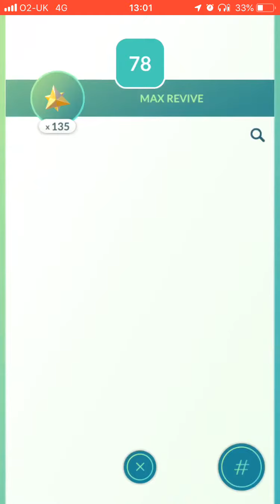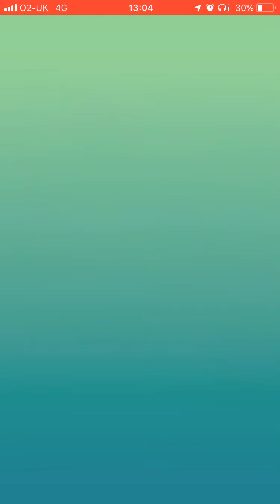My first Deoxys Raid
I finally get a chance to catch the mythical deoxys!